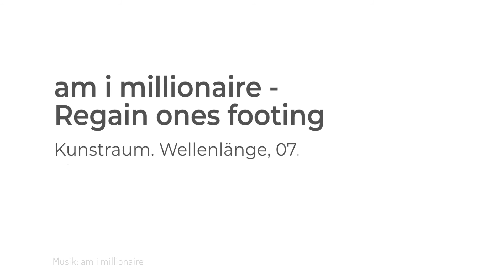am i millionaire | Kunstraum. im Juli 2017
Melancholie trifft Musik, kluge Texte auf einfühlsame Melodien beim Solo-Künstler am i millionaire, der am 7. Juli 2017 im Restaurant Wellenlänge in Rüsselsheim zu Gast war.

Schaut doch mal für mehr Eindrücke auf unserer Homepage bei Instagram oder facebook vorbei!